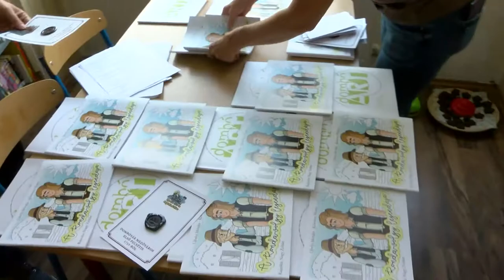Mérséklik a közvilágítást és a polgármesteri hivatal nyitvatartási ideje is változik - Dombóvár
Dombóvár Városának Önkormányzata az energia piaci helyzetre tekintettel költségcsökkentő intézkedések bevezetéséről döntött a legutóbbi rendkívüli képviselő testületi ülése alkalmával. A következő időszakban mérséklik a közvilágítást és a hivatal nyitvatartási ideje is változik .